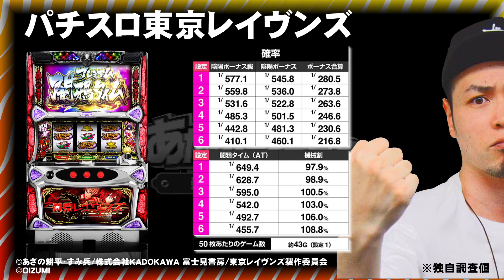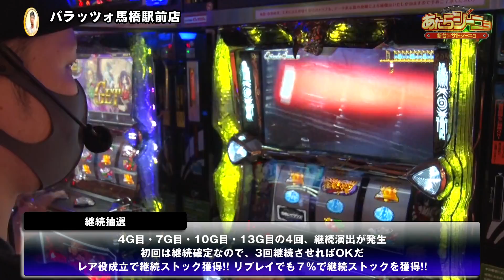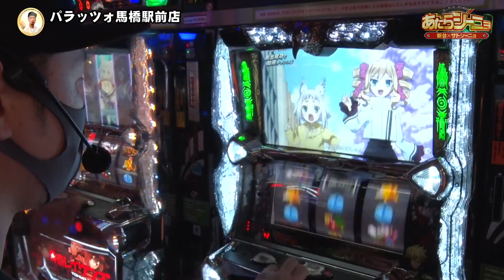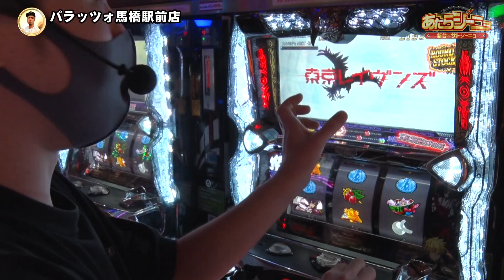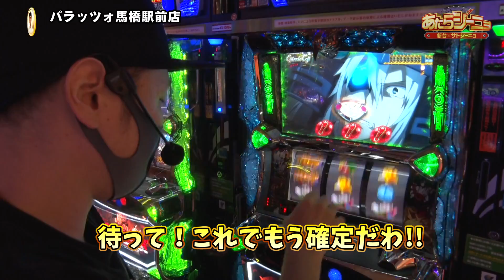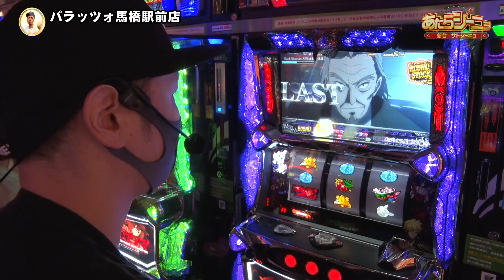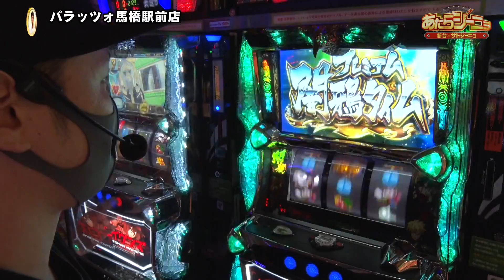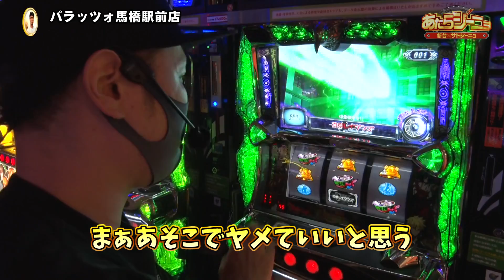パチスロ新台【東京レイヴンズで薄いところを引いた結果】あたらシーニョ 第10回《サトシーニョ》パチスロ東京レイヴンズ［パチスロ・スロット］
00:00　あたらシーニョ
02:27　ゲームフロー
09:57　陰陽ボーナス
40:20　プレミアムレイヴンズタイム
51:22　エンディング

第10回の新台パチスロは『パチスロ東京レイヴンズ』。
「パラッツォ馬橋駅前店」で、台確保に成功し朝イチから実戦開始！
プレミアムレイヴンズタイムを目指しレイヴンズタイムを積み重ねる。

サトシーニョが新台をホール実戦し、その魅力を存分に伝える!!
ゲームフローや設定推測もわかりやすく解説し勝利を目指す！

【出演者】
サトシーニョ

【実戦機種】
パチスロ東京レイヴンズ

【収録ホール】
パラッツォ馬橋駅前店

【あたらシーニョ関連動画はこちら】
パチスロ新台【パチスロ零でフリーズの恐怖に耐えられるのか!?】あたらシーニョ 第9回《サトシーニョ》パチスロ零［パチスロ・スロット］
パチスロ新台【鉄拳4デビルが衝撃的過ぎた…フリーズ超高確状態で引けっ！】あたらシーニョ 第8回《サトシーニョ》パチスロ鉄拳４デビルVer.［パチスロ・スロット］